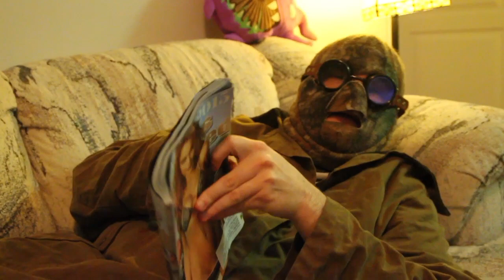Jigsaw Starts his own Channel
That is right, the OneNOnlyJigsaw has started his very own youtube channel. Get all new rants, tv show reviews, cooking segments, and much much more!